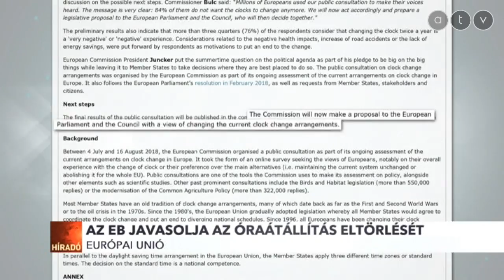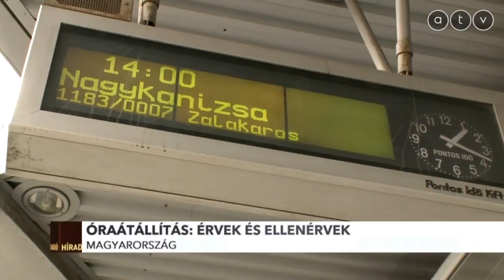Óraátállítás: Érvek és ellenérvek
Július elején az Európai Bizottság indított nyilvános internetes konzultációt az óraátállításról. Ennek tapasztalataira hivatkozott most a Bizottság elnöke.